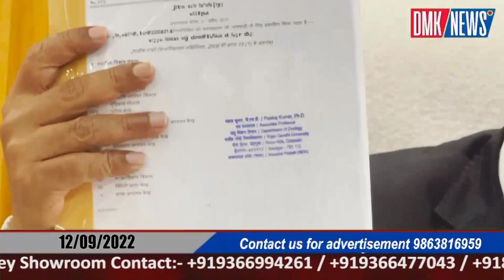Vice Chancellor RGU briefs on today’s protest by ANSU,AAPSU and RGURSF which took place at RGU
DMK / NEWS
Vice Chancellor RGU briefs on today’s protest by ANSU,AAPSU and RGURSF which took place at RGU administrative block